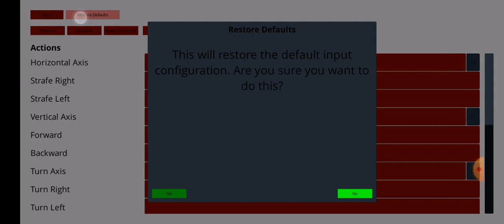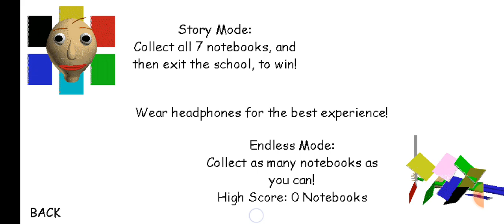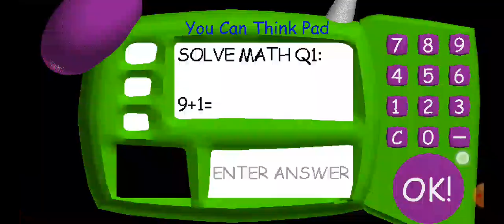5yr old plays portrayed by baldis basics